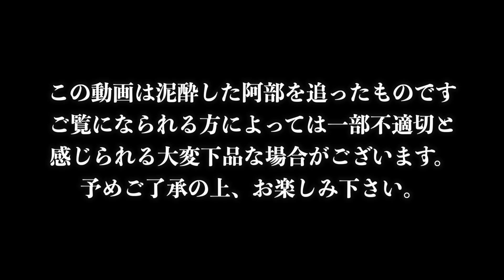【閲覧注意】飲み放題終わりの酔っ払い記録映像が酷すぎた。撮影データが消えた男の末路とは…。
いつもの趣旨と違う違う動画です。
居酒屋で限界飲みチャレンジを撮影していた日、機材トラブルでデータが飛んでしまい、ショックの末に泥酔した阿部の記録映像です…。